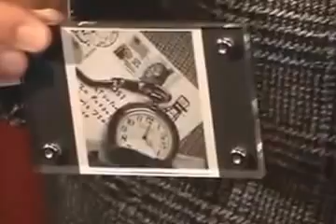Frozen In Time